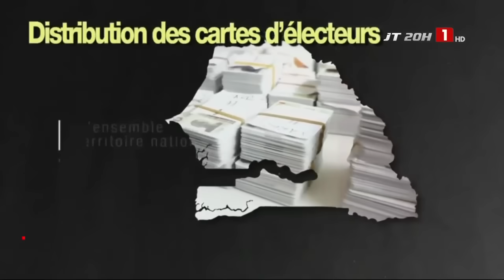ÉLECTIONS LÉGISLATIVES | Les candidats s’engagent pour ses élections apaisées